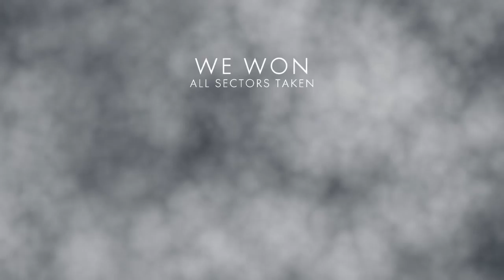Battlefield™ 1 'Kaiserschlact Operation One Battalion'